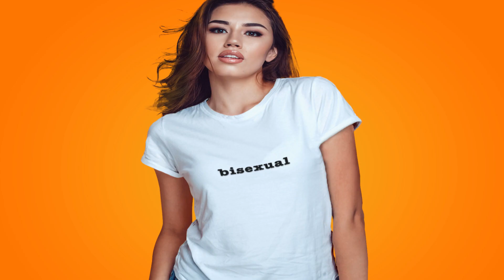dare2wear t-shirts when you feelin' bold!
i see you lookin'

dare to be

you know deep

you a mufu#kin' star

tell the world

on a t-shirt

expressin' the real deal